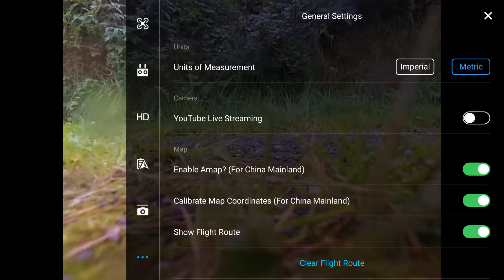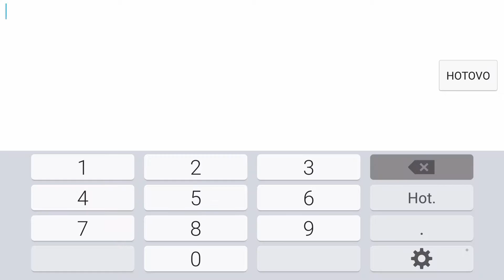Dji Phantom 3 fly record distance 1449m